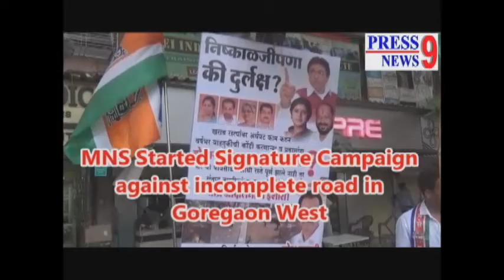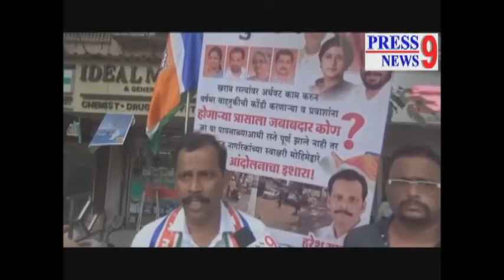MNS Signature campaign against BMC for incomplete road in Goregaon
BMC Left incomplete Road in Arey Road, Goregaon West. It is creating problems to the Local citizens.So,  this issue raised by MNS and now temperature of politics of this area increasing day by day.